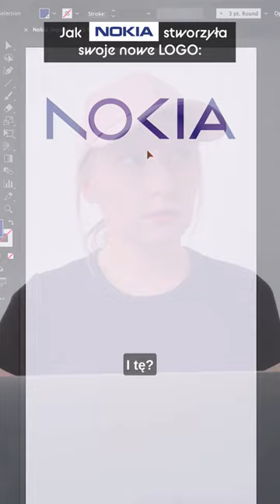Nokia i jej śmiałe decyzje projektowe 😅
grafika komputerowa | logo design | projektowanie logo | loga znanych marek | rebranding znanej marki | zmiana logo | logotyp | Nokia

dawniej LALIKverse